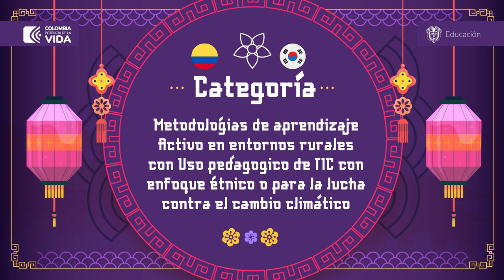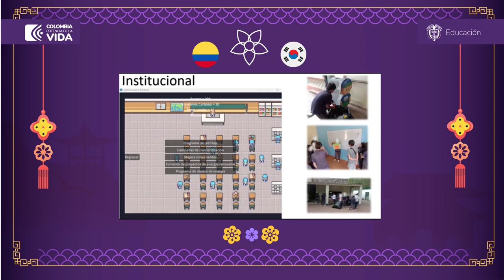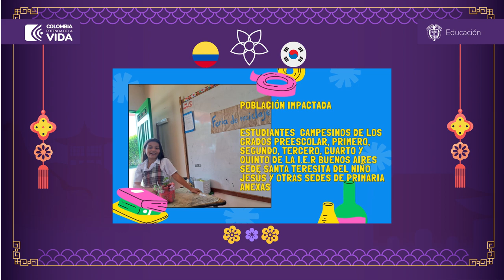Categoria 1 del Programa ICT TrainingForColombianTeachers Corea 2024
Conoce las experiencias de los docentes becarios del Programa ICT TrainingForColombianTeachers Corea 2024 que participaron en la categoría "Metodologías de aprendizaje activo en entornos rurales con uso pedagógico de TIC, con enfoque étnico o para la lucha contra el cambio climático".